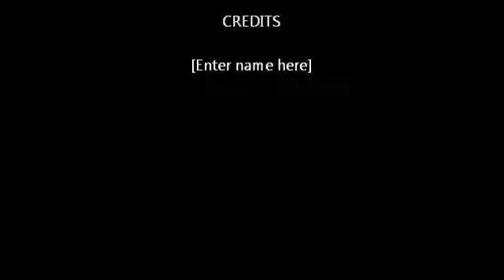Lomokino film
A short test film